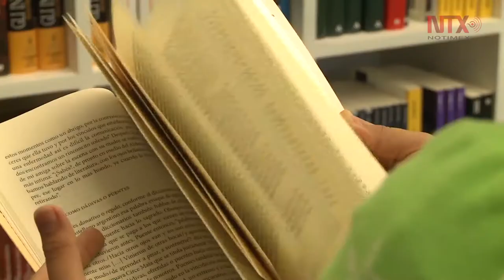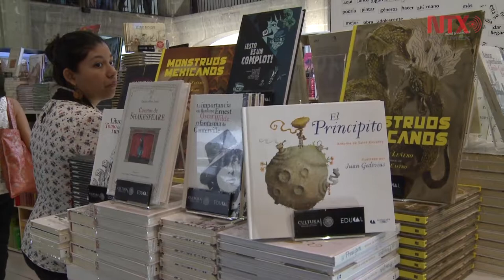Tienen intereses diferentes escritores judíos de América e Israel: Nir Baram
El escritor israelí participará en la Feria Internacional del Libro Judío  que se desarrollará del 10 al 20 de agosto en el Centro Cultural Bella Época